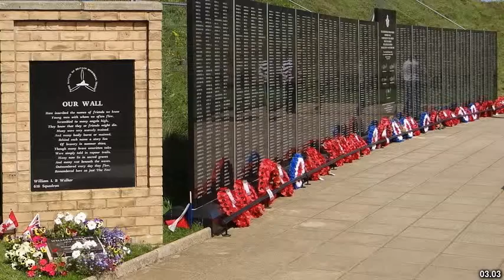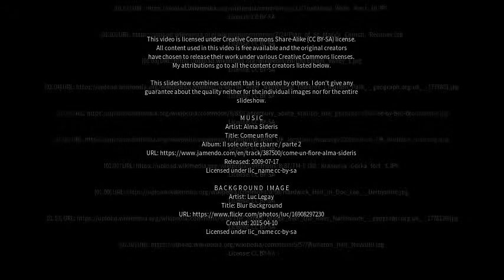Best places to visit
Best places to visit - Lyminge (United Kingdom) Best places to visit - Slideshows from all over the world - City trips, nature pictures, etc.